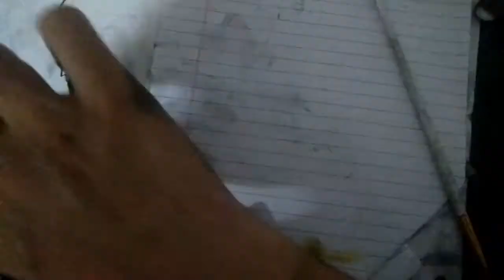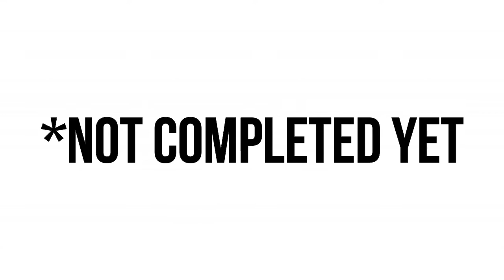DRAWING WHITE FLOWER WITH JET BLACK BLURRED BACKGROUNG!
*NOT COMPLETED YET*